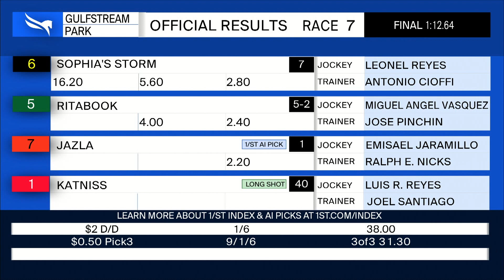Gulfstream Park April 17, 2022 Race 7